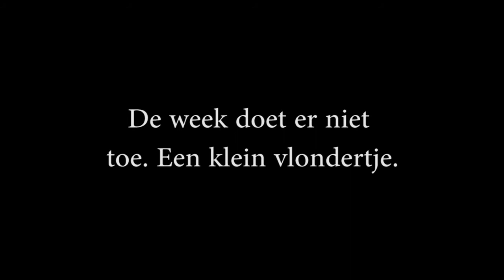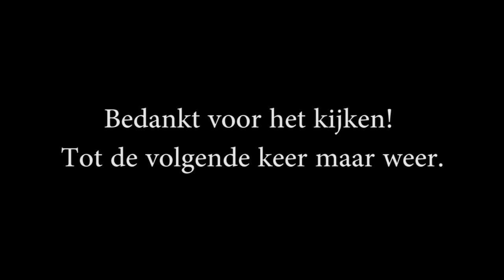Vlonderdagje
Een klein vlonderdagje. Gewoon om de oude geest weer is even boven te halen.